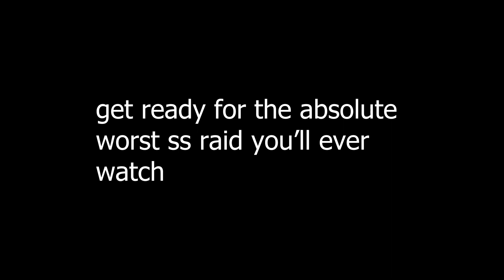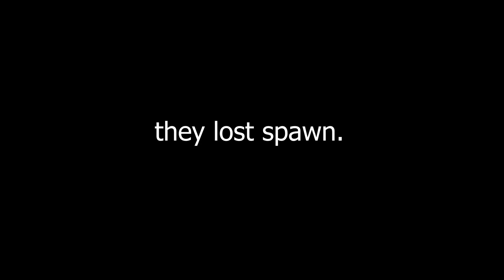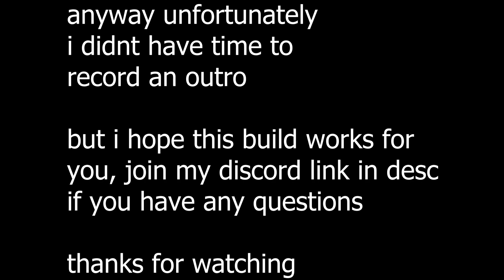The BEST Arrancar Kido Build (and Kido Tips) | TYPE://SOUL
Alright, what's goin on guys? Today I'm going over the best Kido build for Arrancars in Type://Soul, and I'll show a couple fights to show you how to use it. Hope this helps, enjoy!

Music Used in This Video:

Moonlight of Reunion - Melty Blood: Type Lumina

Crimson Chapel - Melty Blood: Type Lumina

Wii Shop Theme - Nintendo

comment "arrancar on top" if you read this